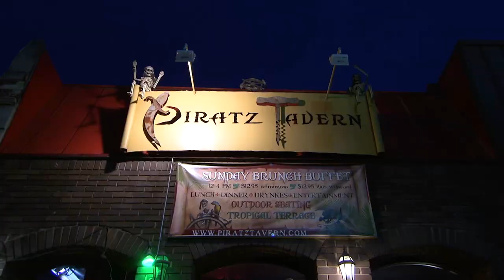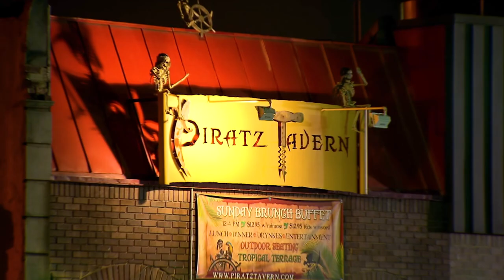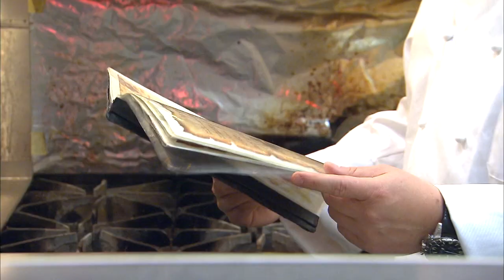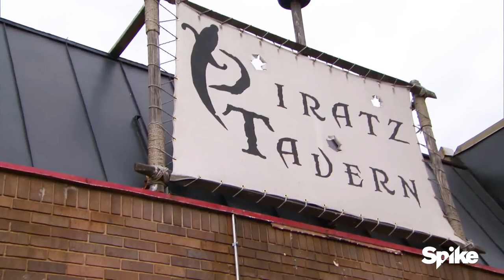This Pirate Themed Bar is UNHINGED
We revisit Bar Rescue once again! This time Jon tries to fix an insane pirate themed bar filled with absolute maniacs and attempted murderers.